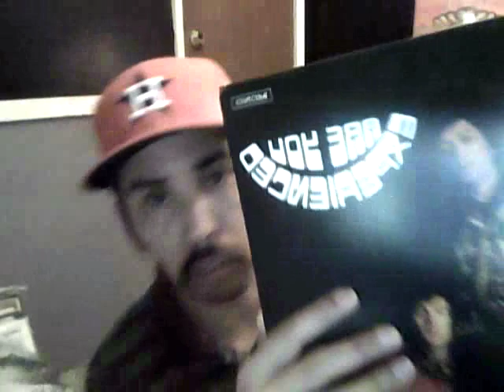march 9,2013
this video was recorded today